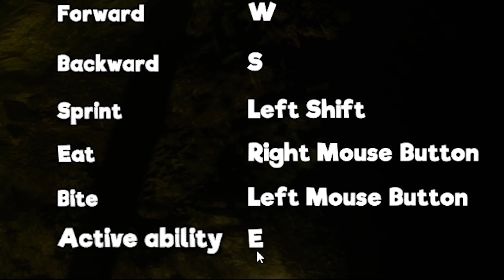Ultimate Swamp Predator Survival in Feed And Grow Fish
Welcome back to Feed and Grow Fish!  Feed and Grow Fish is a fish eating simulator where you eat smaller fish to grow larger and larger. ► Watch the Let's Play Feed and Grow Fish

Feed & Grow: Fish Gameplay Overview:

Eat or be eaten.  Feed and Grow Fish is an animal survival game where fish eat, grow, and climb the food chain while avoiding being eaten.

In this video, we become a giant Megalodon Shark and swim around as king of the ocean.  Being at the top of the food chain still has it's challenges though, OTHER GREAT WHITE SHARKS!!

Today we play with the killer whale and use it to do killer whale attack! Eat the sperm whale! Killer whales are also called Orcas and they attack in orca pods.

If you'd like more gameplay information for Feed and Grow: Fish, check out these links: